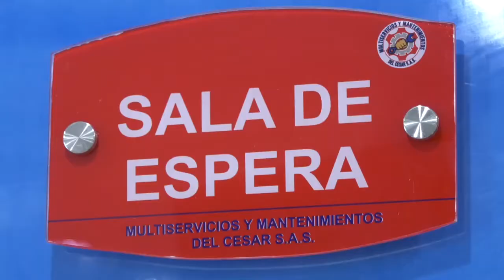ARQUITECTO FUE BALEADO EN LAS DELICIAS